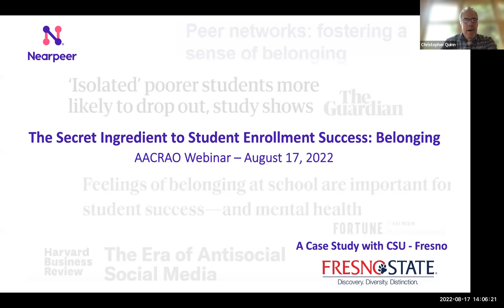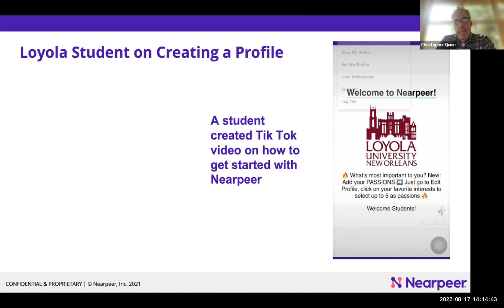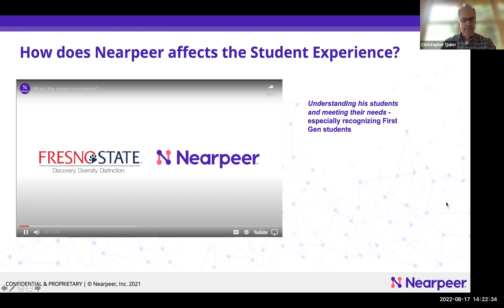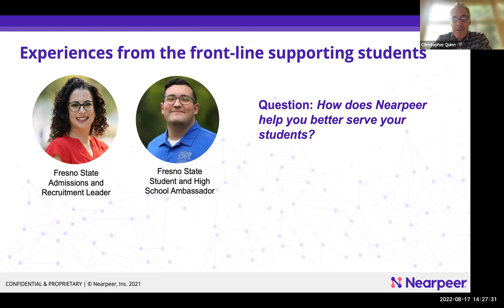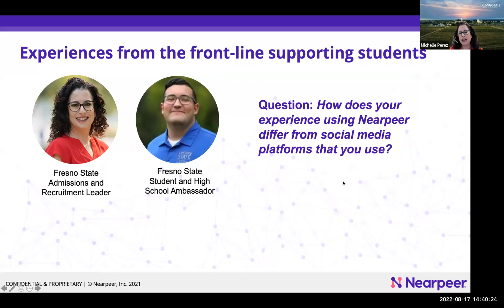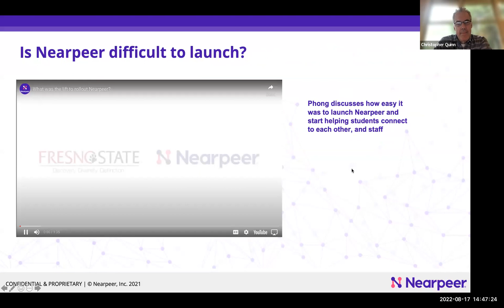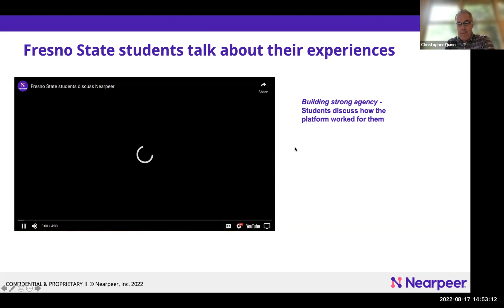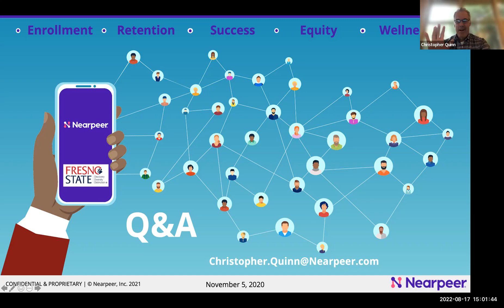The Secret Ingredient to SEM Success: Belonging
How Fresno State helps incoming students develop a strong sense of belonging during the admissions process to improve conversion and equity.

As prospective students decide where to go to college, they visit campus and peruse marketing images of leafy landscapes, old buildings, new residence halls, chemistry labs, and students having fun on the quad. They do this in the hope of finding a school where they think they’ll belong, fit in, and feel at home – but they can’t find what they really want to know: What are the students here really like, and will there be anyone there “like me?” Other students with similar identities? Interests? Life experiences? From my hometown?

This webinar featured enrollment leaders from Fresno State (California State University, Fresno) and other institutions leveraging Nearpeer, the leading peer-to-peer engagement platform that drives a meaningful sense of belonging as early as the point of application. Nearpeer is proven to improve enrollment yield, persistence, and equity.